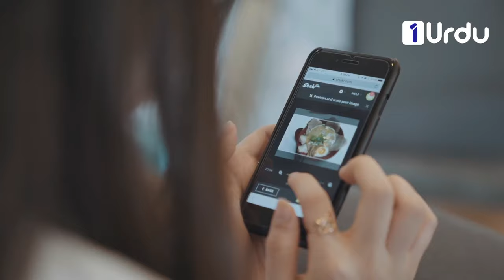Three lions steal all happiness | Tragic Amazing Urdu story MehebanAli Haider Ali Reality TV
Most have typical pets such as a cat, dog, or a rabbit. Others choose more exotic pets such as snakes, turtles, and lizards. There are certain animals that don't make good pets. Bears, lions, tigers, and gorillas are all dangerous and usually illegal choices for pets. In the 1970s a family in the Soviet Union kept real lions as pets in their small Baku city apartment. Unfortunately, this is a tragic story of one Soviet family having three lions as pets.

The patriarch of the family, Leo, was a typical Soviet architect. He was at the zoo one day, and he heard about a lion cub who was in trouble. The cub was rejected by his mother, and the people who worked at the zoo were trying to bring him up themselves, but they were giving up hope. Leo decided to take the cub home so that he and his family
The family named the cub King. His front paws were paralyzed which made it difficult for him to walk. To help him, the family would massage his paws often so that he could start walking on his own. It didn't take long before King was a member of the family.

The family lived in a small apartment, which made it a bit cramped as King got bigger. The young cub started to get attached to the family. King loved Leo, and it wasn't long before he started to love Leo's wife, Nina as well. When they went to bed at night, King would sleep between the couple. The family tried to bring King back to the zoo once. They figured that since they had nursed the lion back to health, that he would be better off with other lions. On the way back to the zoo, King became very angry and was jumping all over the car. When they got back to the zoo, they were told that since King had grown up with humans in a family, that he would never be able to go back to living with other lions.

The family's neighbors in the apartment complex didn't like the idea of a 400-pound lion living in the building. When King was settled into his home life, word about a family raising a lion and they began getting offers for King to do movies. They agreed, and it gave the family a chance to travel all over the world. They were also able to meet plenty of movie stars. Sadly, tragedy was just around the corner.

The family was staying at a hotel while King was filming in St. Petersburg City. At night, King was kept at the local school. The hotel couldn't take any chances by letting him stay with his family at the hotel. The lion was trained to go up to his costar and put his paws on his shoulders as soon as the trainer began moving around like an ape. A local student heard that there was a lion at the school, so he and his girlfriend went and checked it out. The assistant, Sasha, who was in charge of caring for King stepped out to get something to eat. This was when the student and his girlfriend showed up. He started acting like an ape, which was King's cue to put his paws up on his shoulders. The student's girlfriend panicked, thinking that King was hurting her boyfriend. She screamed for help, and the police arrived. Without hesitation, they shot King, and he died. The family was devastated. The dog family dog, Chap, was also destroyed. He ran around looking for King. When he couldn't find him, he sat in one of King's boxes. The next day, poor Chap died of a heart attack. The family was sure that the dog died of a broken heart. The children were also sad. Finally, Leo decided to get another lion to help them feel better.

The new lion's name was King II. Unfortunately, he wasn't as sweet as King. Leo also brought home a mountain lion who he named, Puma. King II wasn't as kind or gentle as King because the family saved King's life and they helped him to walk. They didn't do these things for King II, so the bond wasn't there. Nina didn't agree with Leo bringing home Puma or King II. They tried to get them a spot in Berlin's zoo in Eastern Germany. It was almost a done deal, but it didn't go through.

Sadly, in 1978, Leo had a heart attack, and he passed away. This left Nina in charge of their children and the two lions. She said that it was far too much for her to deal with. Now that Leo was gone, King II missed his master and he wasn't being as nice as he once was.

He was very nervous when Nina's 14-year-old son came home. She was cooking her son a meal and slicing meat for King II when the lion fell from his perch onto his back and was injured. He roared at Nina and started to attack her. Her son quickly tried to help by grabbing the leash. King II lashed out at her son and killed him. Nina lost consciousness. When she woke up, the police had killed King II, and Nina's son was dead.

This family's story is a perfect example of why lions are not meant to be family pets. While things were great with the original King, the family never should have tried to recreate what they had by bringing two new lions into the home